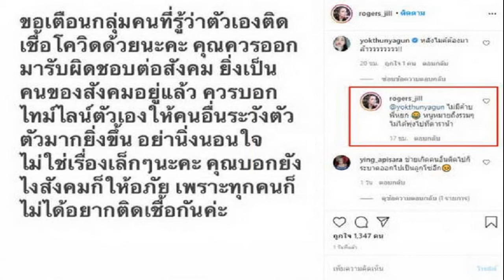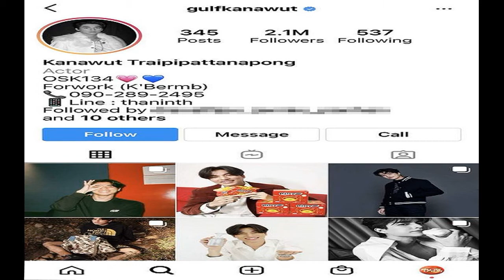จูน นาตาชา ร่วมแฉโมเดลิ่งเลว ยังมีอีกเยอะ ยันอยากให้ บุ๋ม ปนัดดา ล้างบางให้หมด